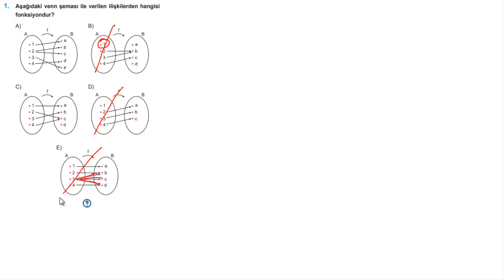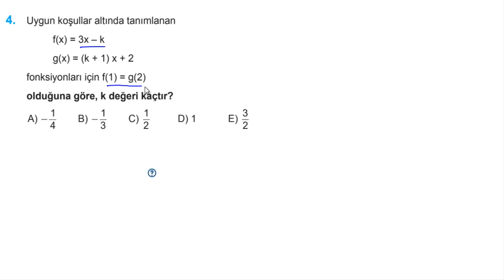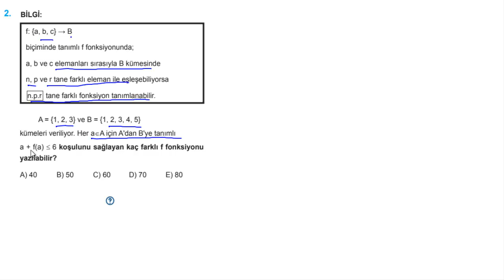FONKSİYONLAR-3 SORU ÇÖZÜMÜ EĞİTİM VADİSİ 10. SINIF PDF FÖY 6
►Yeni bir video serisi ile karşınızdayım. Bu videodaFONKSİYONLAR-3  SORU ÇÖZÜMÜ EĞİTİM VADİSİ 10. SINIF PDF FÖY 6 yı inceledik.